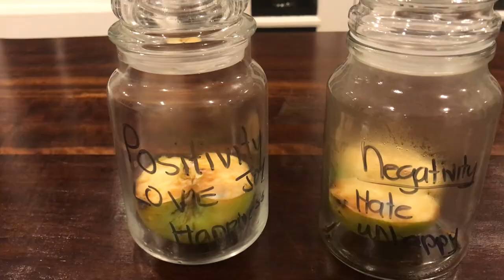Full Episode: Grounded in a chaotic world with Taz Singh - World Renowned Medium and Life Coach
In this episode of the Conscious LeadHERS podcast, hosted by The Carmen Murray Show, we sit down with Taz Singh, a world-renowned medium, to discuss the theme "Grounded in a Chaotic World." Taz shares her wisdom on energy management, grounding techniques, and the importance of self-trust in navigating today's turbulent environment.

Taz highlights how our thoughts and emotions affect our daily lives and offers practical tips for grounding and protecting our energy. Emphasizing the need to build trust in ourselves, Taz and Carmen discuss how this foundational trust aids in making sound decisions amidst chaos. The conversation explores the importance of inner healing to achieve true authenticity, free from societal masks. From meditation to intentional acts like lighting candles, Taz shares her favorite methods for creating a calm, centered state. An experiment with apples vividly illustrates the power of our thoughts and words, reinforcing the impact of positive and negative energy.

Special insights include Taz encouraging trust in our intuition over external influences, promoting personal empowerment, and differentiating spirituality from religion, advocating a life of love, respect, kindness, and honesty. Practical takeaways from the episode include starting your day with positive affirmations, visualizing yourself surrounded by protective light, and engaging in mindful activities to ground yourself.

👉 To book Carmen Murray for speaking engagements or to discuss strategic partnerships, contact her team